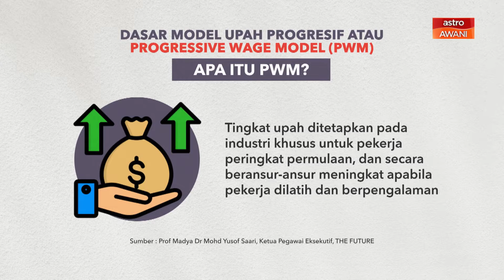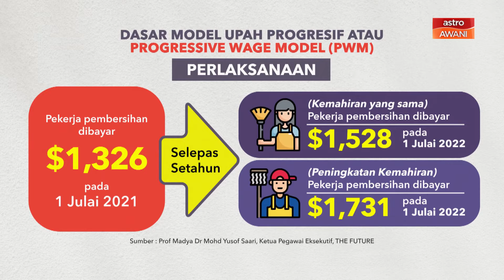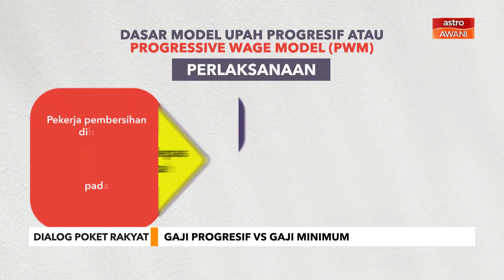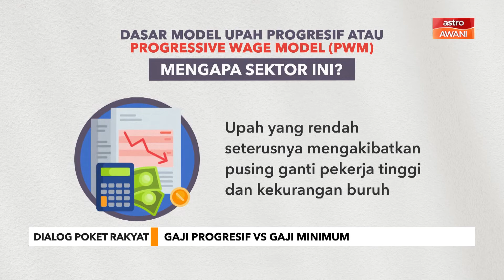Dialog Poket Rakyat: Gaji progresif vs gaji minimum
Mampukah pengenalan model upah progresif atau gaji progresif memberikan ganjaran sewajarnya kepada individu yang mencapai kemajuan dalam kerjaya mereka sekaligus meningkatkan kualiti hidup?